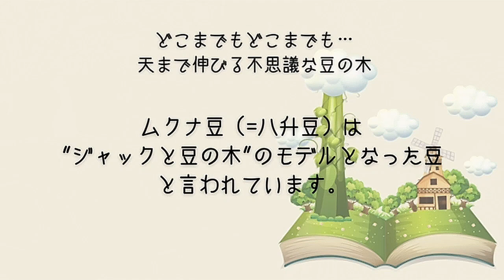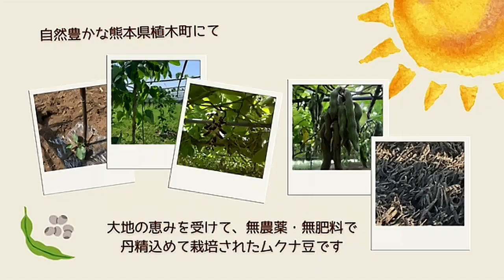2024年8月13日 ムクナ豆畑日記 状況報告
元氣堂ＩＮ熊本植木🍀
無農薬のムクナ豆の畑に来ました😀
猛暑の中すくすくと今年も育ってます
熊本産の堤農園のムクナ豆はLド−パミンの含有量が最高です
当社のムクナ豆お茶や粉　ムクナ豆のいぬの元氣ごはんやサプリメント　ムクナマカもここの最高のムクナ豆を使用してます😀

世界初の元気堂の商品!!
ムクナ豆配合のドッグフード【いぬの元氣ごはん】を販売しています!!
是非試して下さい!!

安全な無農薬の熊本県植木町産　ムクナ豆のパウダー・お茶。
食事に加えてたり、飲み物に加えたり、デザートに加えたりしています。
興味がある方は是非試して下さい！！